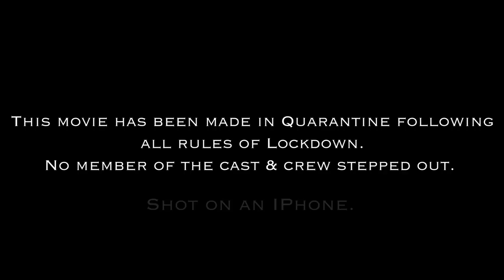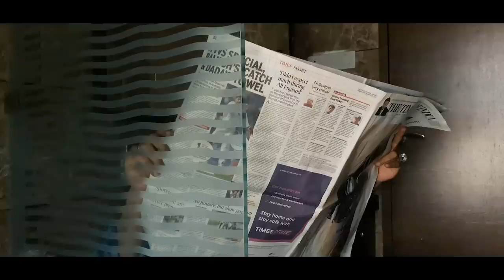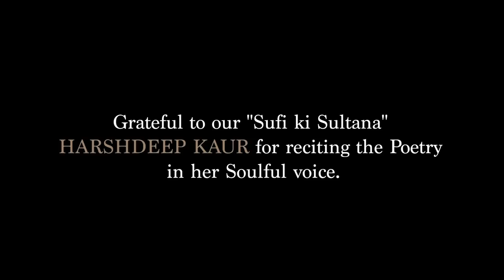Tamas | Short Film | Adhvik Mahajan | Rashami Desai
During these testing times we have faced isolation, loneliness and even desperation. But life always finds a way. Relationships can develop in the unlikeliest of places.

This is a story of one such relationship